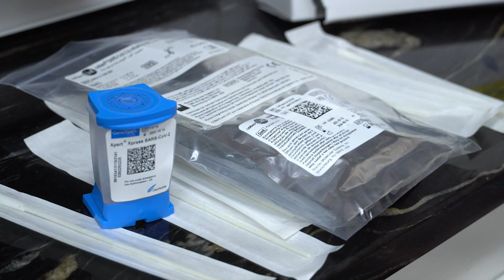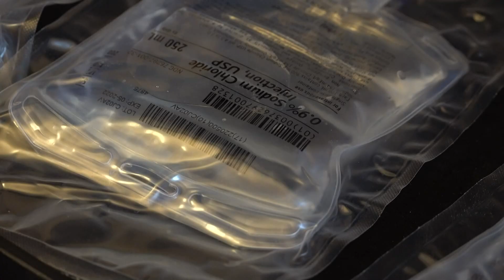North Texas doctors testing COVID-19 treatment pill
Doctors in North Texas are testing two new treatments for COVID-19, one of them being a pill.